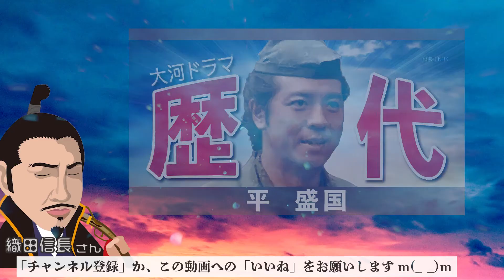【大河ドラマ】昔の大河にでています・・・【平盛国を演じた俳優】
●赤穂浪士(1964年)
　山田宗徧 役(68歳)

●樅ノ木は残った(1970年)
　古内主膳 役(74歳)

●新・平家物語(1972年)
　平盛国 役(76歳)

●毛利元就(1997年)
　毛利隆元 役(31歳)

　山内一豊 役(40歳)

　中岡慎太郎 役(44歳)

　平盛国 役(46歳)

●義経(2005年)
　平盛国 役(66歳)

●風林火山(2007年)
　武田義信 役(10歳)

　平盛国 役(15歳)

　内藤一雄 役(16歳)